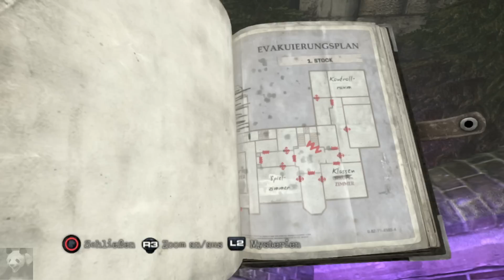Silent Hill Downpour #25 - Bogeyman (Let's Play German Deutsch)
Eine Stadt namens Silent Hill in der es vor Furcht und Qual kein Entkommen gibt.

Der Sträfling Murphy Pendleton nutzt nach dem Unfall seines Gefangenentransports in der Nähe einer nebligen, trüben und scheinbar verlassenen Stadt seine letzte Chance auf Freiheit...

Sie schlüpfen in die Rolle eines entflohenen Sträflings, der nach einem Unfall seines Gefangenentransports in der nebelumhangenen Stadt Silent Hill landet - und dafür gibt es immer einen Grund. Im achten Teil der beliebten Survival-Horror-Reihe hat der Spieler die Aufgabe, die dunkle Vergangenheit des Protagonisten Murphy Pendleton aufzudecken. Dabei muss er gegen eine Reihe furchterregender Monster antreten und wird verfolgt von der Justizbeamtin Anne Marie Cunningham, die sich nicht nur für ihn interessiert, weil sie Recht und Gesetz verteidigen will. Silent Hill Downpour geht den Spielern unter die Haut und fordert statt Muskel- oder Waffeneinsatz Köpfchen von ihnen. Erleben Sie echten Survival-Horror!